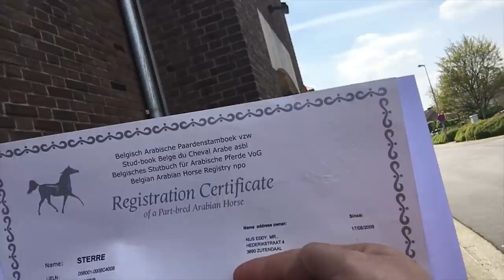Naar België voor een paspoort - weekvlog - * Hart voor Paarden *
Zonder paspoort van je pony heb je een probleem, wij moesten naar België!

Ook post sturen? Dat kan naar:
Postbus 2024
3140BA MAASSLUIS

Kijk de nieuwe weekvlog!: "Weekvlog 7 december 2019"